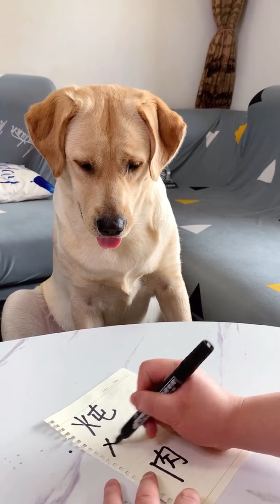有文化的狗子就是不一样奥#肉肉説了算#狗狗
💗喜歡肉肉的記得點個關注哦
🐶肉肉是一隻長得像金毛的拉布拉多，不是金毛。